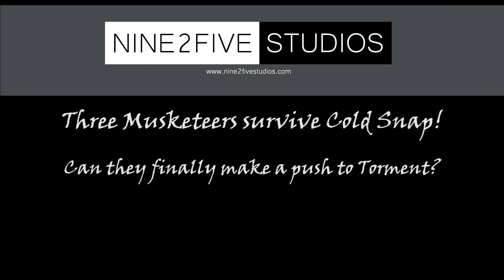Diablo 3 RoS Hardcore Season 3 - Ep. 19: Big Plans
Some dissension for the Three Musketeers in this hardcore episode of Diablo 3 Reaper of Souls.  Arcane keeps making an appearance in an attempt to kill Aramis.  Porthos talks about his time with the dementors.  Finally, everyone encounters Sanctuary's favorite rift guardian, Cold Snap.  Will they come out on top?

Are set plans for under level 60 characters the absolute worst?

Diablo 3 Reaper of Souls Hardcore Season 3
Expert

Party:
Rich - Athos (Crusader)
JJ - Aramis (Crusader)
Miles - Porthos (Crusader)

Enjoying Diablo 3?

Diablo 3 is a product of Blizzard Entertainment.  Videos are posted under these guidelines.